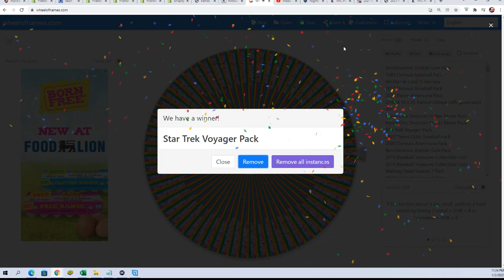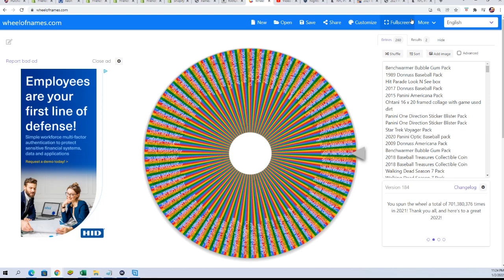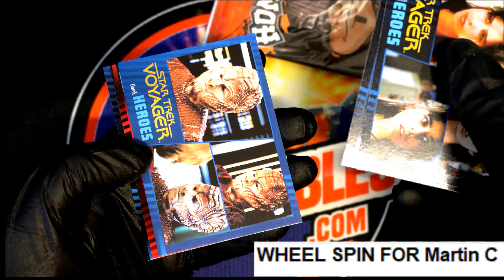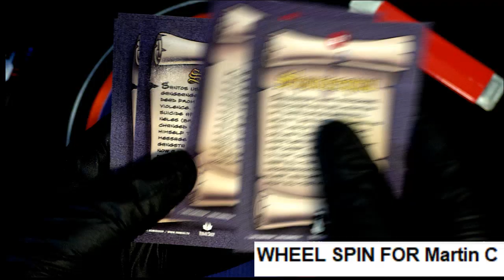Martinn C Wheel Spins